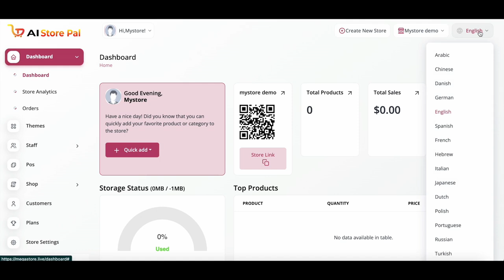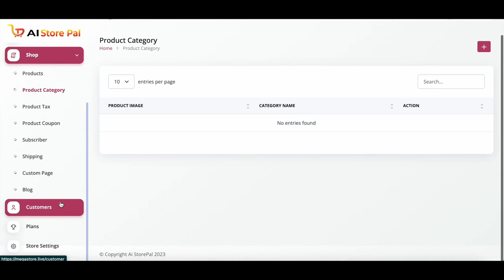Ai StorePal Review - Unlimited Digital & Physical Stores (Ai StorePal App By Sandy Nayak)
Ai StorePal Review - Unlimited Digital & Physical Stores

Ai StorePal Is The World's First A.I App that creates instant Web Stores , Desktop Stores, Android & IOS Stores in Multiple Languages with Just a Click. Let AI generate Your Store Ideas and Create Stores in Multiple Niches Like Baby Care, Grocery, Gaming, Coffee, Garden, Gift, Home Decor & Many More Categories. Loaded with Multiple Themes to Create Stunning Stores, Easily Create Tax Invoice for Products, Manage Payments like Online Payments, Cash On Delivery.

The E-Commerce Market Will Pass $8.1 Trillion By 2026 & Is Growing Quickly At 9.4%. More than 8 customers are looking for something online right now to meet their everyday needs even as you read this information. Since this is the biggest untapped potential available, company owners are doing all in their power to seize it. Imagine how much money you could make repeatedly if you were to grab just 0.001% of the billions of dollars that make up the market as a whole. And you know what the biggest trend is that's currently sweeping the nation?

Now consider what would happen if you had the ability to quickly launch your own e-commerce stores in hot markets and attract customers like bees to honey. This essentially creates a new, untapped source of money that is available. Online retail purchases are anticipated to account for 24% of retail sales by 2026. Sales of e-commerce are predicted to increase by 10.4% in 2024. In 2023, the U.S. e-commerce market will generate sales of more than $1.1 trillion. The highest market share of any e-commerce company, Amazon accounts for 37.8% of all sales made online. 79% of consumers make at least one online purchase every month. In the US, 96.9 million people use social media to shop. Even freelancers charge exorbitant prices to build simple e-commerce sites.